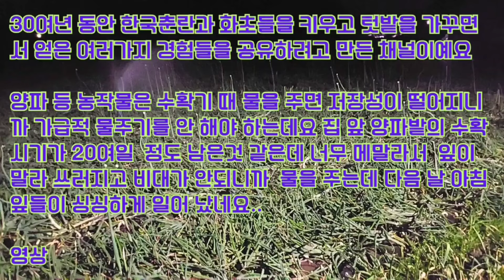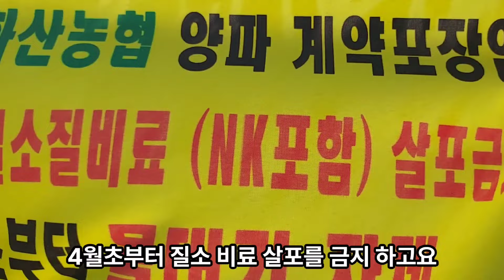수확기 양파밭 관리//상황에 맞게 물을 줘야 굵어집니다//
수확 20여 일 전 부터는 양파 밭에 물을 주면 저장성이 떨어지니까 물 주기를 하지 않는 것이 좋은데요 너무 가물면 물을 줘서 계속 비대가 이루어지게 해야 합니다